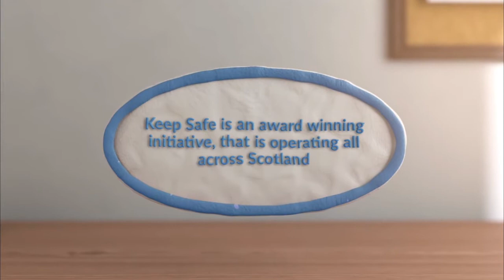Keep Safe Animation with V.O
Raising awareness of Disability Hate Crime